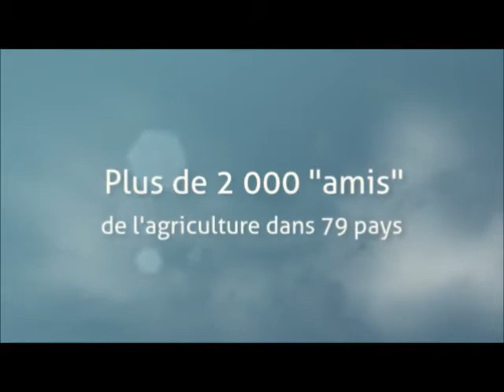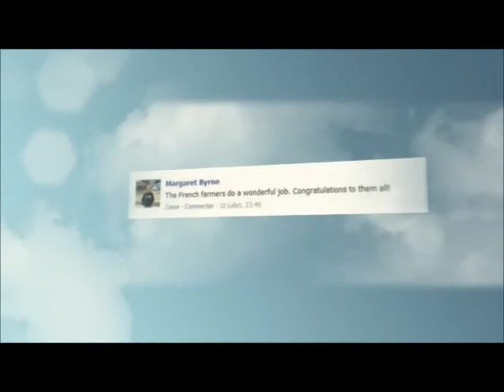Retour en images sur l'opération 2012 "Les agriculteurs aiment le Tour"